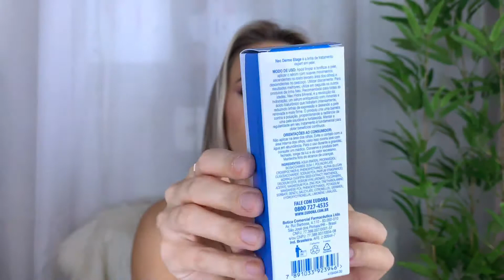RESENHA HIDRA MINERAL - EUDORA NEO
Oiie gente!!
hoje trouxe a RESENHA DO HIDRA MINERAL um lançamento recente da linha NEO ETAGE DA EUDORA!
Contei tudo, se vale a pena!!!

Vaidade em Equilíbrio
Francieli Snicer